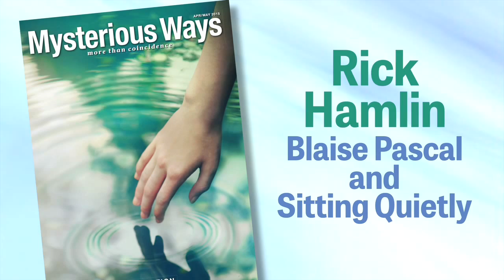On Blaise Pascal and Sitting Quietly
Executive editor and history buff Rick Hamlin muses on the life and work of 17th-century mathematician Pascal.